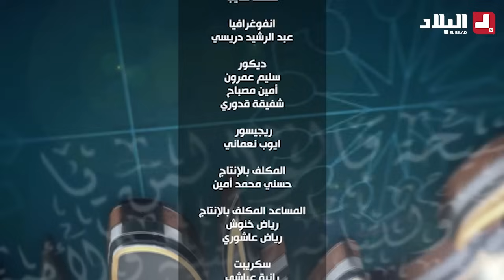أرشدوني| الشيخ شمس الدين يرد.. على من يخلقون الحساسية بين الناس من "القبور" شاهدوا..